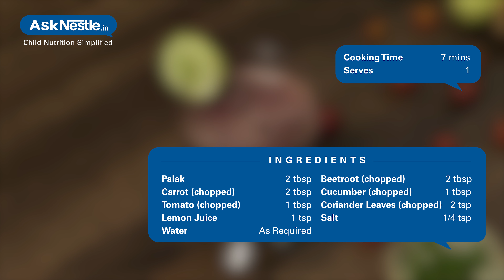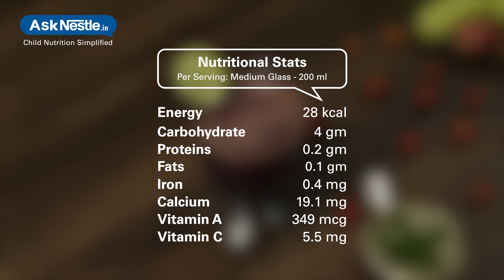Mix Vegetable Juice Recipes | Healthy Food Recipes For Kids | Ask Nestlé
Loaded with essential nutrients, fiber, vitamins and minerals a glass of mix vegetable juice makes an idle refreshing summer drink.